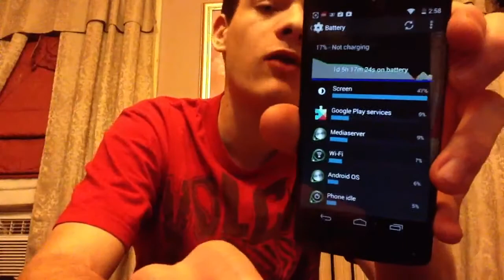Nexus 5 2 Week Battery Life Test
I have had the nexus 5 for about 2 weeks now and i would  like to share its battery life with you.
Music
The Engagement